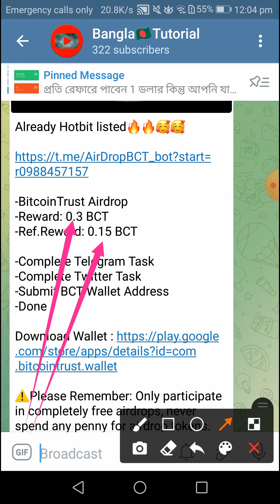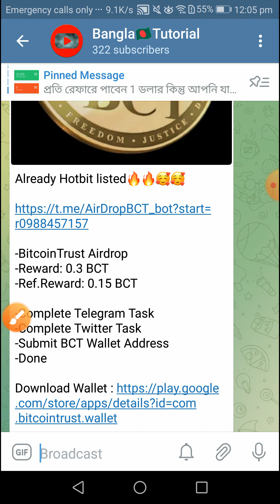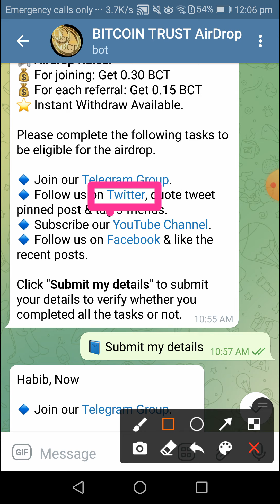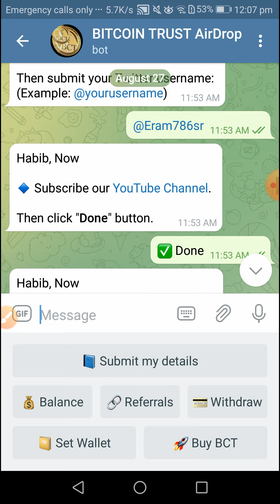BitCoin Trust Airdrop | Reward 0.30 BCT Token | Already Listed HOTBIT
প্রতি রেফারে পাবেন 1 ডলার কিন্তু আপনি যাকে রেফার করবেন তাকে অবশ্যই KYC কমপ্লিট করতে হবে এবং আপনাকেও KYC কমপ্লিট করতে হবে...

PeerBet থেকে ইনকাম - Free Kin Token Earn - PeerBet App - Kin Token Unlimited Earn Trick